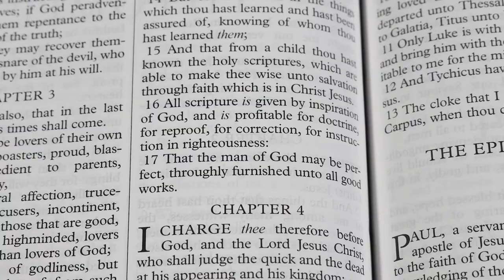Wednesday Rant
Government stupidity, sanctions, and reality.   And how to win the presidency big time (I mention Trump but I hope for someone better).